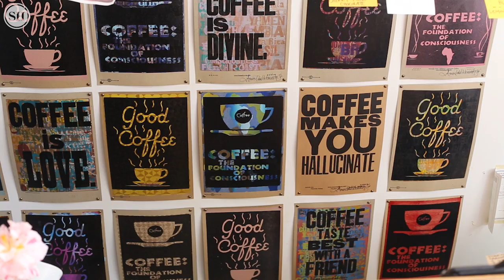The art, simplicity and beauty of the biscuit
Kait Sukiennik, co-owner of The Greenhouse on Porter in Ocean Springs, MS, talks about her love affair with biscuits.